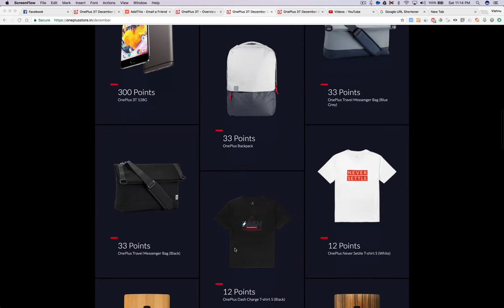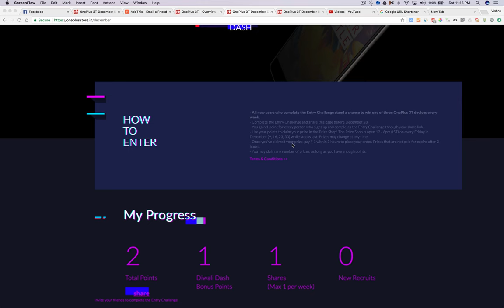How to WIN OnePlus 3T for Just ₹ 1? OMG!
How to WIN OnePlus 3T for Just ₹ 1! ???

To Win OnePlus India Dash December Program.

Step 2) Verify phone number and Address
Step 3) Share links with your friends.